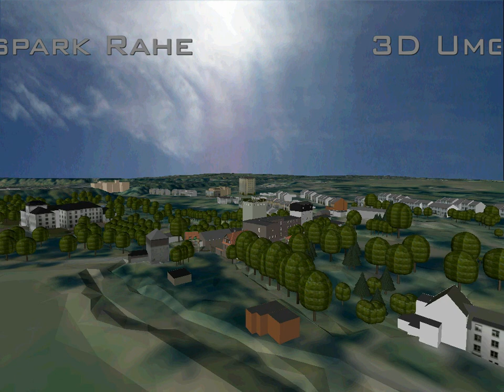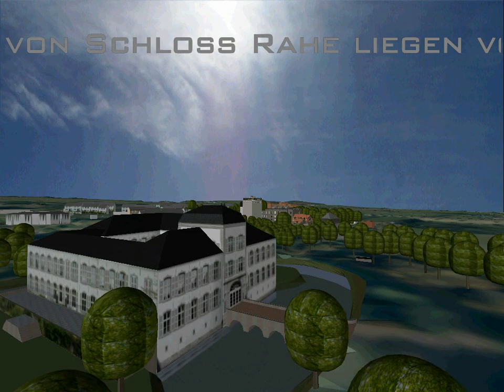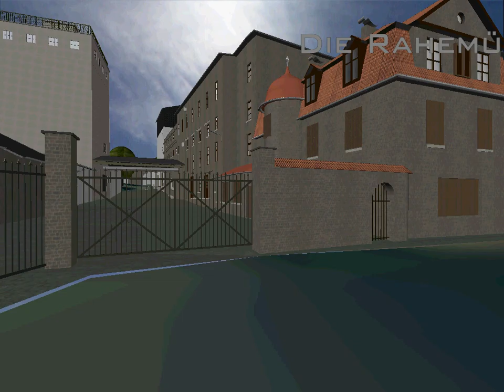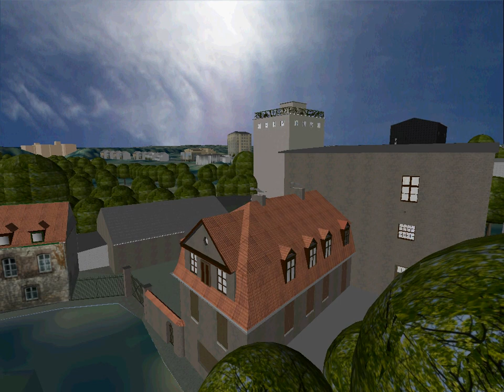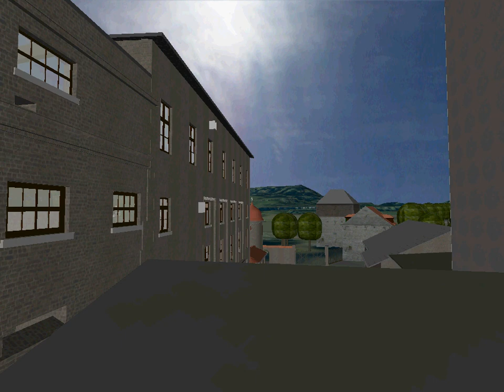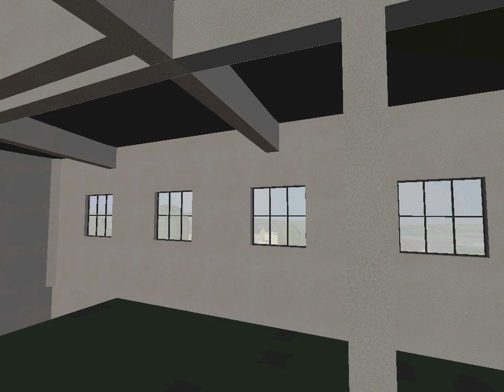3D Umgebungsmodell Schloss Rahe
3D Umgebungsmodell Schloss Rahe. Rundflug über das Gebiet um das Schloss Rahe in Aachen Laurensberg.